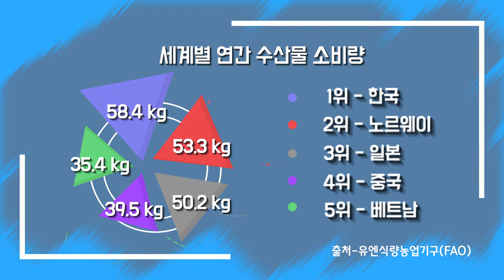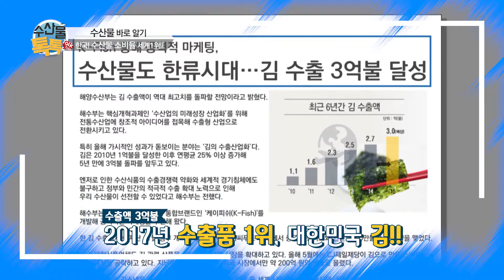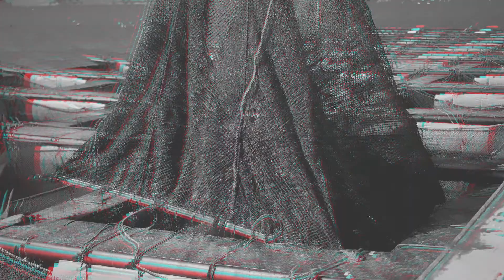수산물 지식 토크쇼, 수산물톡톡 1회 1부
수산물을 키워드로 이와 관련된 이슈와 속설,
수산물 상식, 건강과 영양 정보 등 다양한 주제들을 자유롭게 이야기해보는
토크프로그램, 수산물 톡톡!
첫 회에서는 전 세계 수산물 소비량 1위인 대한민국,
하지만 국민들은 수산물보다 육류를 더 선호한다??
섭취량과 반비례하는 수산물 선호도와 그 이유,
일반인들이 갖고 있는 수산물에 대한 다양한 편견들을 살펴보고
더불어 수산물에 대한 관심을 끌어올려 수산물 소비촉진에 일조할 수 있는 방안에 대해 이야기해본다.